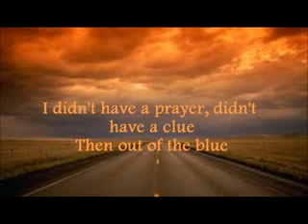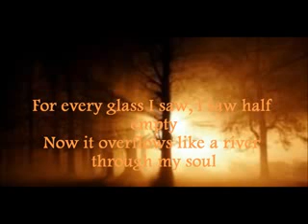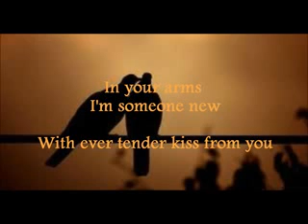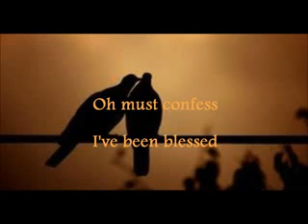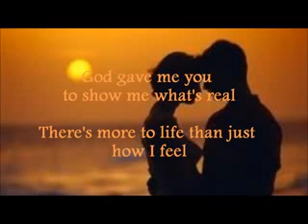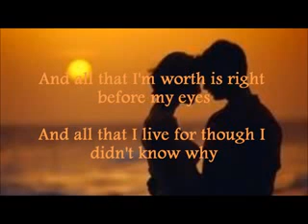GOD GAVE ME YOU with lyrics